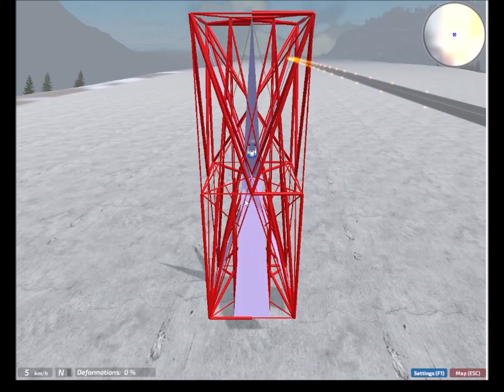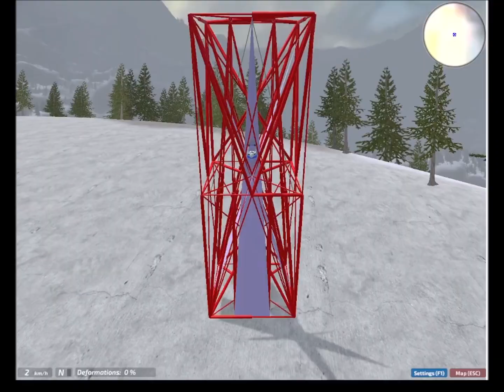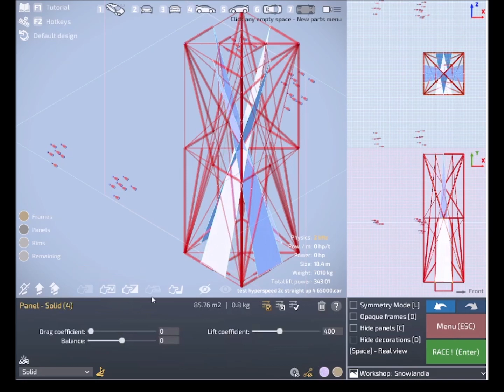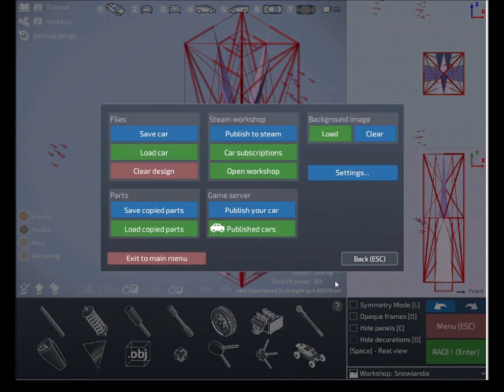Super high speed to 70000 kmh (Dream Car Builder)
Here you can see an experiment with a catapult ignited panel glitch engine. Usually it manages to survive until over 60000 kmh before the frame breaks. The best run at the end was even over 70000 kmh.